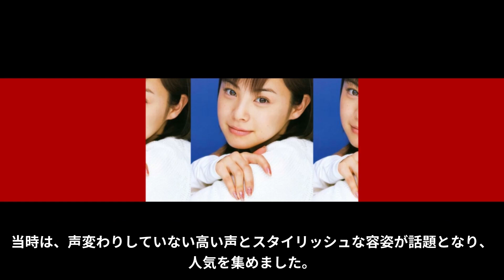松浦亜弥の目をそらしたくなる現在の姿に驚きを隠せない…「あやや」を襲った病気の正体に一同驚愕…完全復帰の衝撃事実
今回はあややこと松浦亜弥さんの目を疑う現在の姿や

病気の真実についてお伝えします。